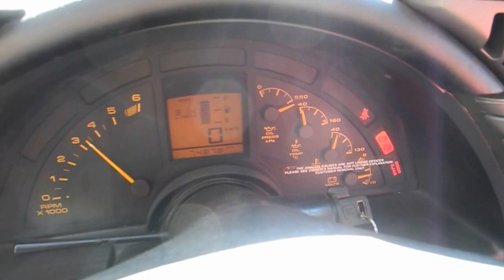【Garage Verde】CHEVROLET Corvette コンバーチブル